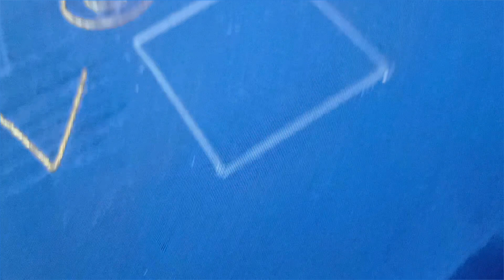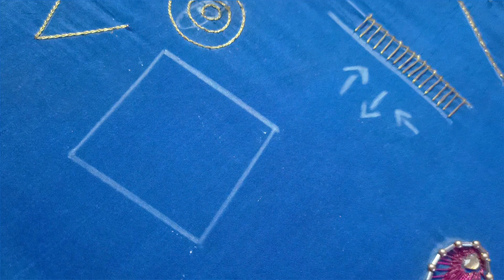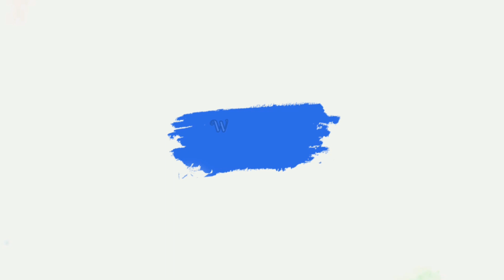free aari work course for beginners class -8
Aari work for beginners/aari basic class 1/aari chain stitch/complete details.
Aari embroidery online / any aari materials required ; please contact mein call/whatsapp-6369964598
This channel provide you best tutorial for aari work, sewing training, hand embroidery, multiple crochet works, variety of paintings, variety of printing in fabric with best quality and easy understanding.
ABOUT ME
My name is sahana. B.sc fashion technology and costume designing, I am from Trichy, I have been doing aari work ,printing, painting, crochet works.it was a hobby during my school days which I converted it to a successful business opportunity In home. I never rented or bought a separate store for this business. i do everything at home.
Through my classes many housewives were benefitted and they started their own business in this field. There is a huge opportunity in this textile field. I feel immensely proud of my students who were successful in this business.
Any queries and comments are welcome. We are reachable on our whatsapp and youtube comment section. Sana lifestyle whtasapp at 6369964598